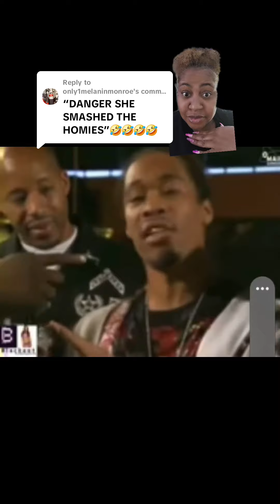I'm this old...